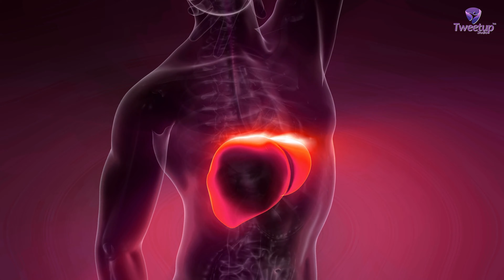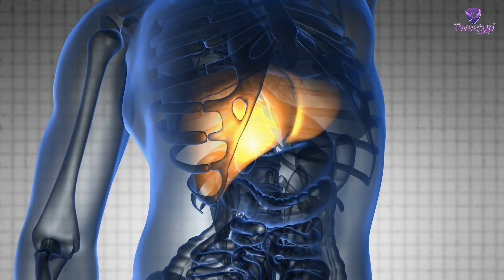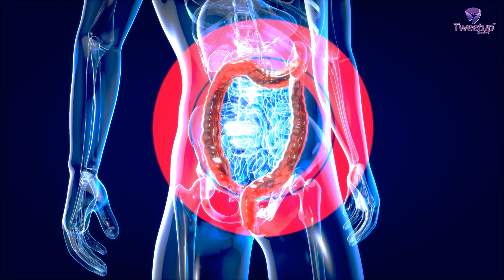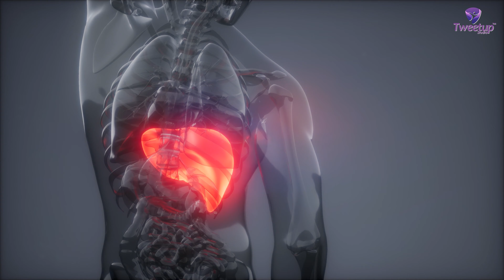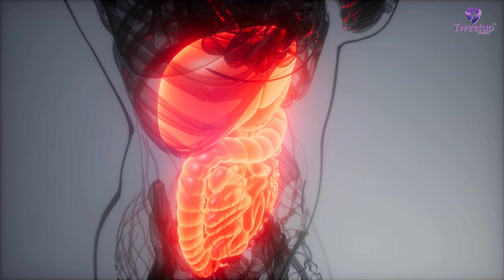লিভার টিউমার ও এর চিকিৎসা ।। Liver tumors and it's treatment [4K]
বিস্তারিত জানতে ফোন করুনঃ ০১৮৮৫-০৭০৭০৭